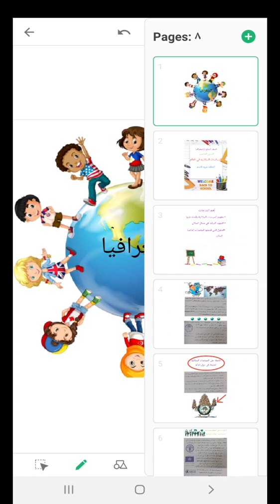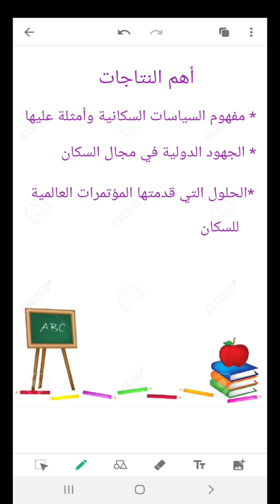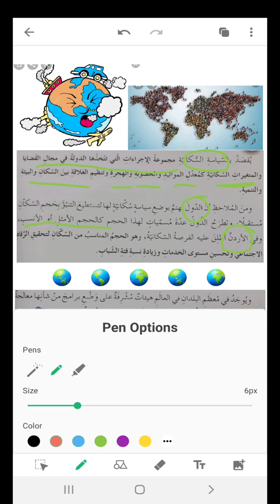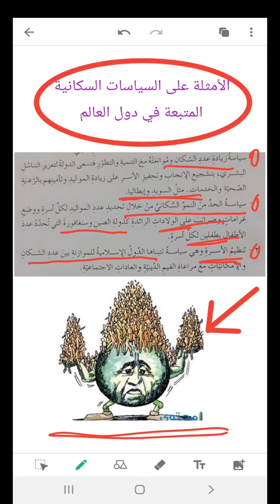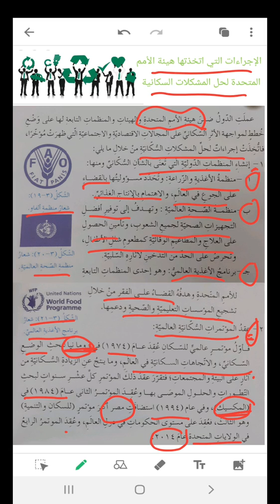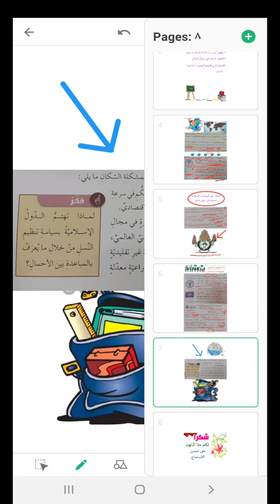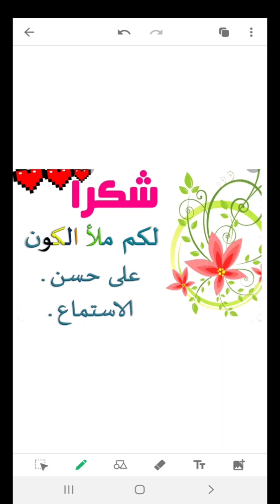الصف السابع /الجغرافيا الوحدة الثالثة الدرس الخامس : السياسات السكانية في العالم المعلمة مروه قاسم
الصف السابع /الجغرافيا
الوحدة الثالثة
الدرس الخامس : السياسات السكانية في العالم
المعلمة مروه قاسم